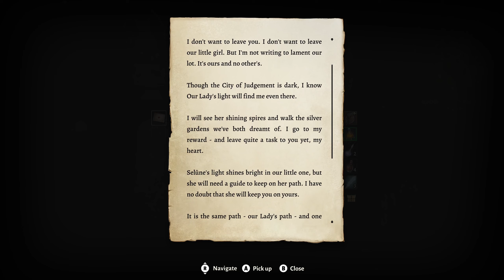Let's Play Baldur's Gate 3 - Tactician - Good Guys - 1440p Ultra PC - 30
Thanks for viewing, please do not forget to feed the algorithm.